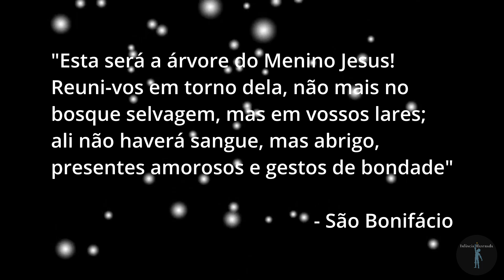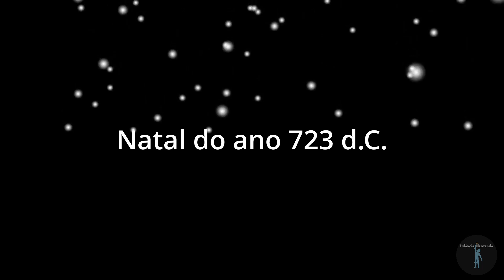A Verdadeira História da Árvore de Natal - São Bonifácio - Histórias de Natal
Neste vídeo contamos a história de como surgiu a primeira árvore de Natal através de um desenho animado para as crianças.